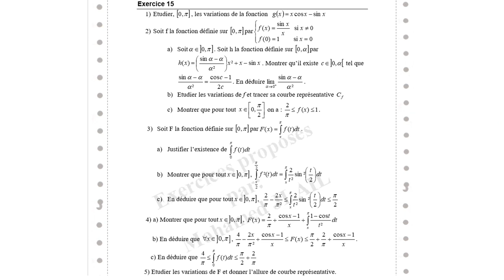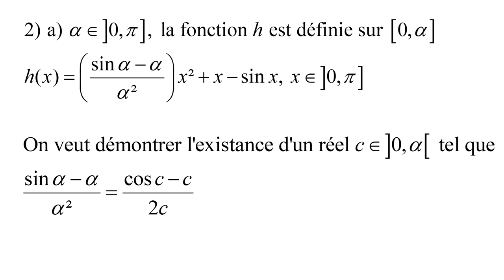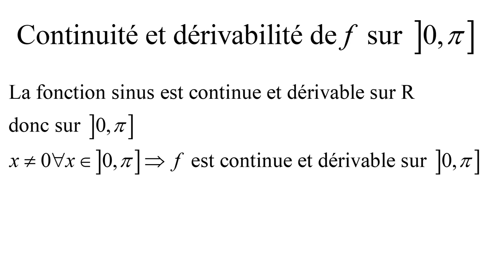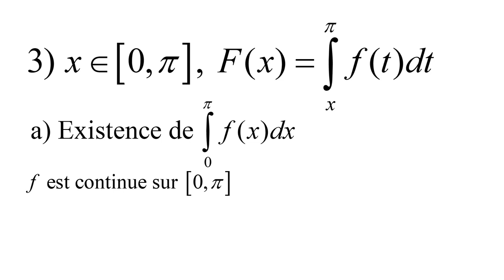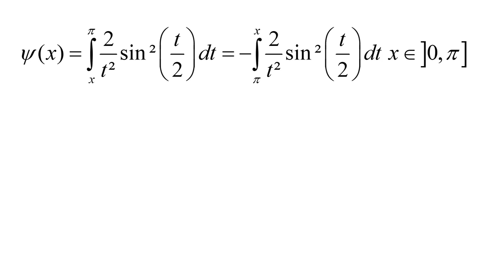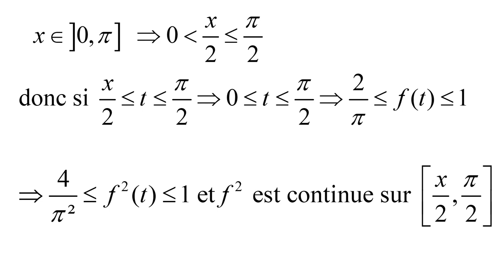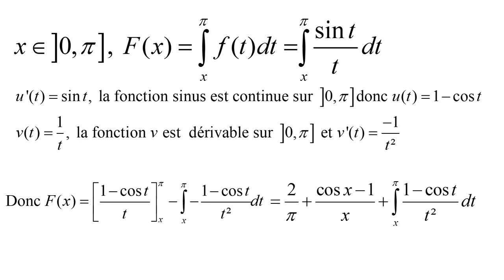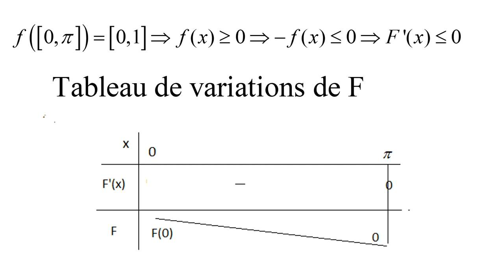corrigé de l'exercice 15 série intégrale 2022